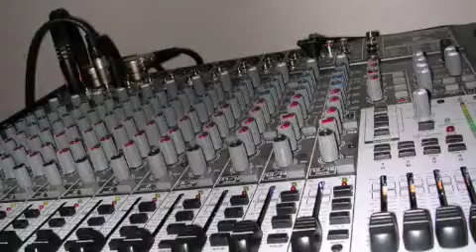Fabio Libardi - Emozioni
Adoro la musica.. questa è per testare lo studio di registrazione "casalingo" e per dedicarla al mio amore!! Tata tvb